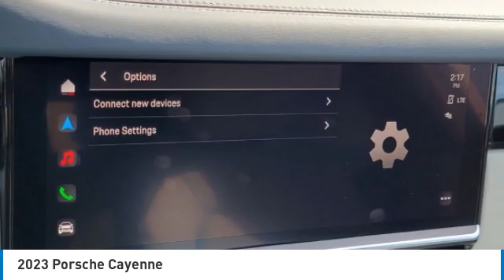2023 Porsche Cayenne I232317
2023 PORSCHE CAYENNE Columbus, OH
Stock# I232317

Byers Imports
401 North Hamilton Rd

Delivers 21 Highway MPG and 16 City MPG! This Porsche Cayenne delivers a Twin Turbo Premium Unleaded V-6 2.9 L/177 engine powering this Automatic transmission. Wheels: 20  Cayenne Sport, Wheels w/Silver Accents, Warn and Brake Assist.

*This Porsche Cayenne Comes Equipped with These Options *
Trunk/Hatch Auto-Latch, Trip Computer, Transmission: 8-Speed Tiptronic S Automatic, Transmission w/Driver Selectable Mode and Oil Cooler, Towing Equipment -inc: Trailer Sway Control, Tires: 275/45ZR20 Front & 305/40ZR20 Rear AS, Tire Specific Low Tire Pressure Warning, Tailgate/Rear Door Lock Included w/Power Door Locks, Systems Monitor, Streaming Audio.

A short visit to Byers Imports located at 401 North Hamilton Rd, Columbus, OH 43213 can get you a tried-and-true Cayenne today!